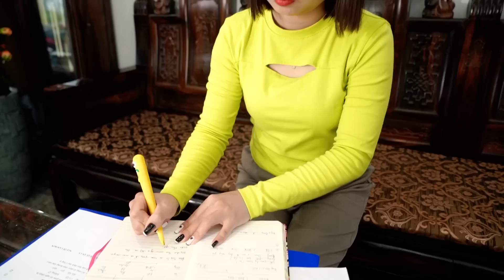Bé Kẹo, Em Bé Bị Lạc Mất Rồi - Thử Thách Một Ngày Chăm Em Của Như Ý Và Bé Kẹo +More Storie♥Bé Kẹo TV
Thử Thách Một Ngày Chăm Em Của Như Ý Và Bé Kẹo

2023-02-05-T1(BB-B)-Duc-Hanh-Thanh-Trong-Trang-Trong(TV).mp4